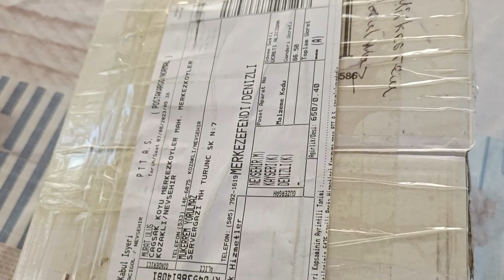aldığım özel tür sukulentler ve yaptığım aranjman saksı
echeveria Hera, echeveria minigosong, süper bowl, ech sıuyon, ech. heart choise, ech. enfant, ech. dream fantastik, ebh red bal ve verigata orbiculata sukulentler ile yaptığım aranjman saksı